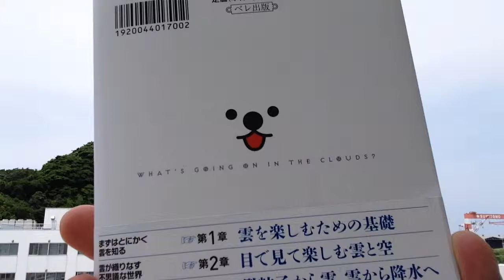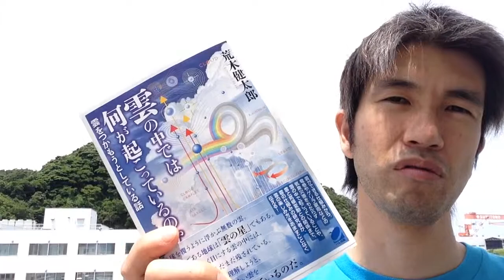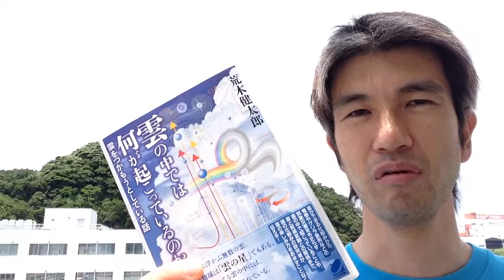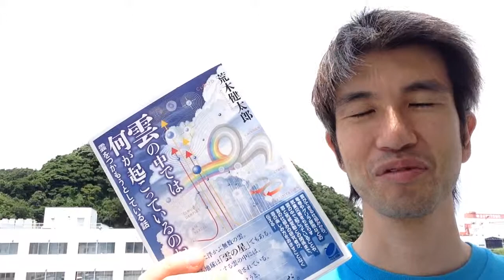心を繋ぐことが未来の防災の在り方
をこんな人に読んでもらえたら，世界は変わると思う４対談

「気象学は未体験，でも空も雲もスキ」なあなたへ

「国・自治体，企業の現場」を支えるあなたへ

「気象予報士を志す，その資格を活かす」あなたへ

「災害ゼロの未来を本気で願う」あなたへ